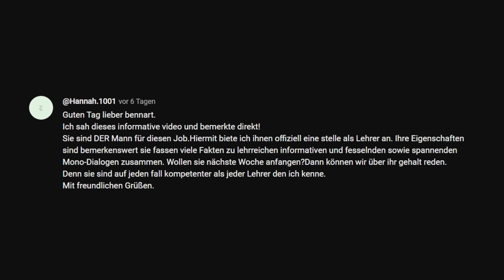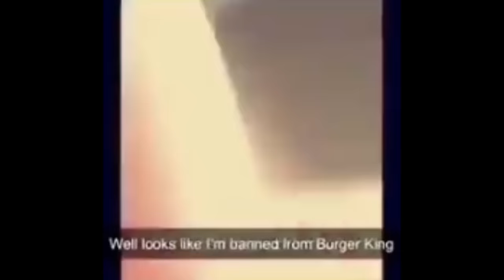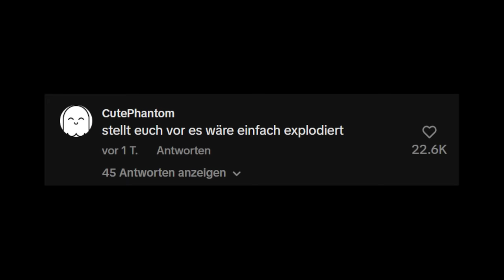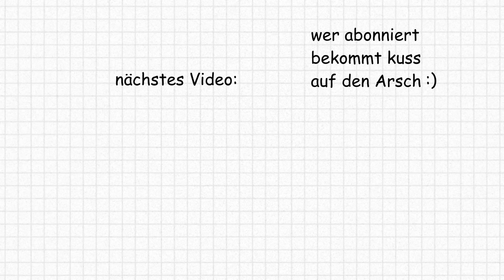SO WIRD GTA 6 AUSSEHEN 😱